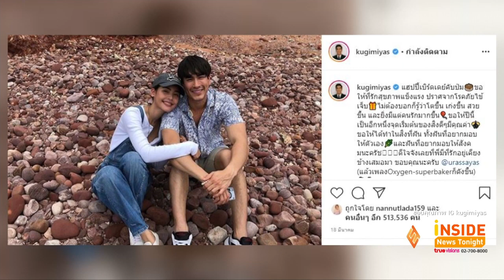ณเดชน์ กับ 11 โมเม้นท์หวานอวดแฟนในไอจี ณเดชน์ - ญาญ่า